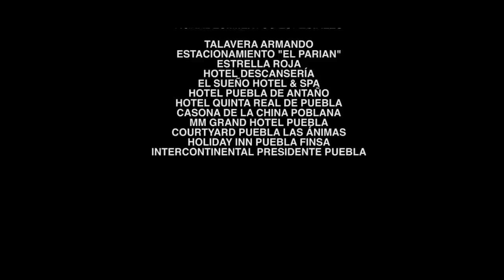Conoce Puebla / Puebla City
Video turístico de Puebla; conoce Puebla, la ciudad más prominente de Mexico en la actualidad.

Dirección: David Brian Lozano
Productor: Carlos Barroeta
Asistente de director: Luis Téllez
Foto fija: Orsek Saucedo
Arte digital: Lizeth Williams
Coordinadora de Producción: Montze Nájera
Edición & Color grading: Mosquito Films
Modelos: Mónica Hernandez y Alberto Cué "Elvis"
Agencia: Mithos Media
Cliente: Gobierno del Estado de Puebla

AGRADECIMIENTOS ESPECIALES

GOBIERNO DEL ESTADO DE PUEBLA
INAH
TALAVERA ARMANDO
ESTACIONAMIENTO "EL PARIAN"
ESTRELLA ROJA
HOTEL DESCANSERÍA
EL SUEÑO HOTEL & SPA
HOTEL PUEBLA DE ANTAÑO
HOTEL QUINTA REAL DE PUEBLA
CASONA DE LA CHINA POBLANA
MM GRAND HOTEL PUEBLA
COURTYARD PUEBLA LAS ÁNIMAS
HOLIDAY INN PUEBLA FINSA
INTERCONTINENTAL PRESIDENTE PUEBLA

Conoce y visita Puebla